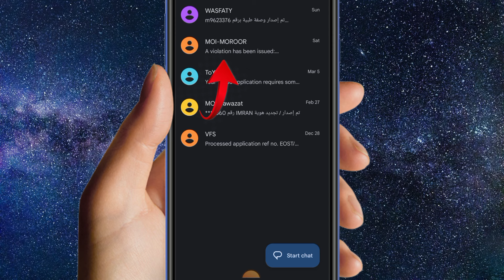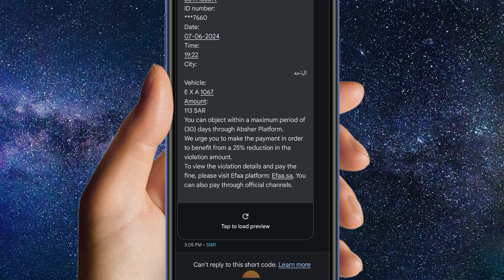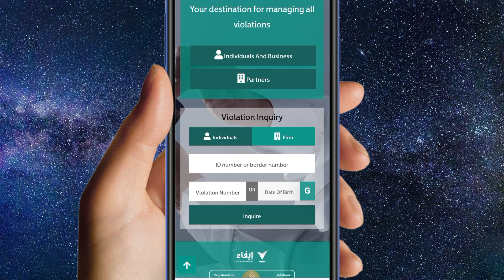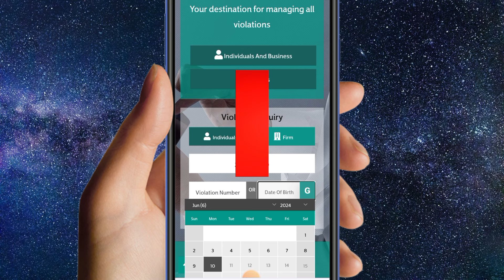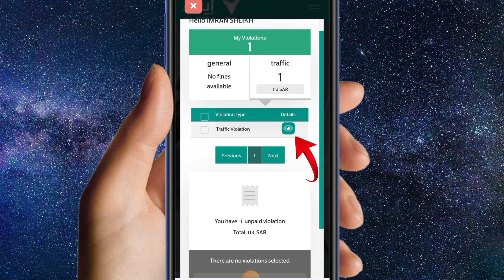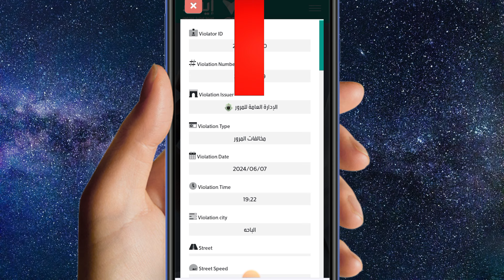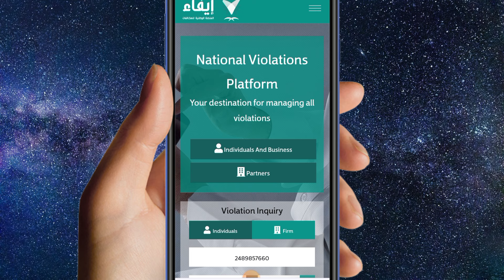Muroor 25% discount for traffic Valuation 2024 ! how to check traffic Valuation in Saudi Arabia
ہیلو دوستو میرا نام عمران ہے اور آج اس ویڈیو میں بتایا گیا ہے کہ (  Muroor 25% discount for traffic Valuation 2024 ) اس لیے اس ویڈیو کو مکمل دیکھیں شکریہ ❤️🙏

हेलो फ्रेंड्स मेरा नाम है इमरान और आज इस वीडियो में ये बताया गया है कि ( Muroor 25% discount for traffic Valuation 2024 ) तो प्लीज़ इस वीडियो को पूरा जरूर देखें आप का शुक्रिया ❤️🙏

about video

Hello friends my name is Imran and today in this video it has been told that ( Muroor 25% discount for traffic Valuation 2024 ) so please watch this video completely thank you❤️

your question
traffic fine discount
traffic fine 50% discount
moroor announce 25% discount in traffic penalties
25% discount in traffic mukhalfa
50% discount on traffic violations in saudi
saudi traffic fine discount
saudi traffic fine
50% discount sharjah traffic fine
saudi traffic violation
traffic violation
traffic violation fines
traffic violation in saudi arabia
saudi arabia announces 50% discount on traffic fines
list of new traffic fines in saudi arabia in 2024
how to check traffic violation in saudi arabia
how to check traffic violation in saudi arabia by car number
saudi arabia
how to check traffic violation without absher
how to check traffic violation
check traffic violation
check traffic violation without absher
how to pay traffic violation in saudi arabia
how to check saudi traffic fines
traffic violation check in saudi arabia
how to check traffic violation absher
saudi arabia
iqama check karne ka tarika
iqama fees check karne ka tarika
emirates id fine check karne ka tarika
iqama expiry date check karne ka tarika
iqama fine kaise check karen
matloob check karny ka trika
saudi me fine kaise check kare
mobile chalane ka fine kaiee check kare
iqama par mukhalfa check karen
tahweel al rajhi atm update karne ka tarika
traffic fine check in saudi arabia
saudi arabia mobile cemara fine check online
traffic fine in saudi arabia
top news in saudi arabia
traffic fine and violation in saudi arabia
traffic violation and fine in saudi arabia
traffic violation payment online saudi arabia
new traffic rules in saudi arabia
saudi info
vpn fine kaise check kare
saudi visa kaise check kare
saudi ka visa kaise check kare
traffic violation check karne ka tarika
how to check vpn fine in saudi arabia
how to check iqama fine in saudi arabia
visa kaise check kare
video link

hashtag